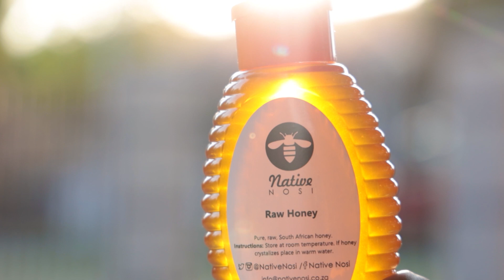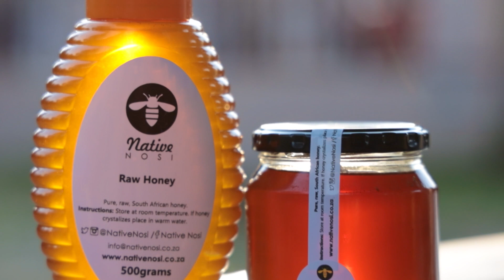The Legacy Series: Native Nosi